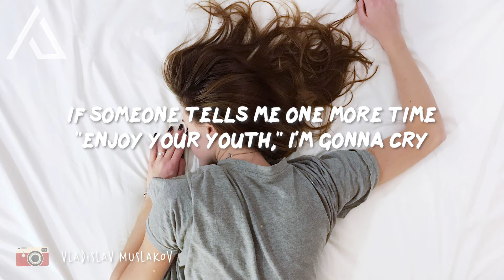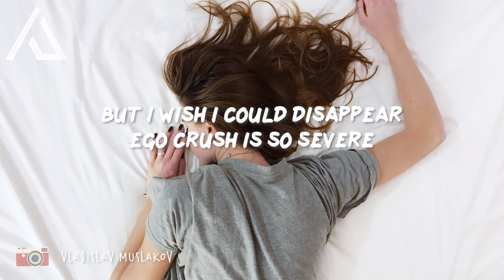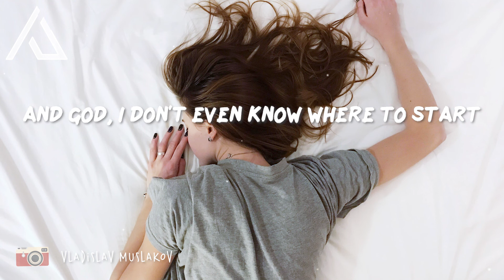Olivia Rodrigo - brutal (Lyric Video)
🎤 Lyrics: Olivia Rodrigo - brutal

[Post-Chorus]
(Yeah)

[Post-Chorus]
(Yeah)
(Just havin' a really good time)

[Outro]
Got a broken ego, broken heart
(It's brutal out here, it's brutal out here)